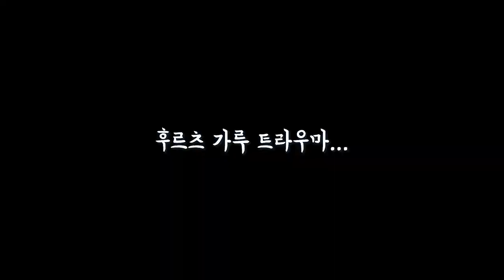[직장인 점심 브이로그] 치킨에서 과일맛이요?ヽ(￣д￣;)ノ알록달록..멕시카나 후르츠치킨 먹방🍗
안녕하세요 🙌🏻
저희는 회사 점심시간에 먹방을 펼치는 meal착취재 🍽 의 비니,니니입니다 ⍢
오늘은 지난 2015년,,,사람들에게 충격과 공포를 안겨주었던 일명 '신호등 치킨'이 현재 판매중이라고 하여 먹어보았는데요☺️
여전히 충격적인 비주얼의 후르츠 치킨의 맛이 궁금하시다면 오늘도 영상 끝까지 시청해주시면 감사하겠습니다 🙏🏻

다음 영상에서 보고싶은 메뉴가 있으시다면 댓글로 남겨주세요! ⌨❣️️

🕰timeline
00:00 하이라이트
00:10 메뉴 소개
01:29 먹방 스타또 🍗
06:05 3가지 맛 순위
07:16 입가심 타임
08:01 총평

** 목소리에 비해 BGM이 큰 점 양해 부탁드립니다.

*** 식사시간을 제외하고 마스크 착용을 준수하였으며, 손 소독제를 수시로 사용하였습니다. ***